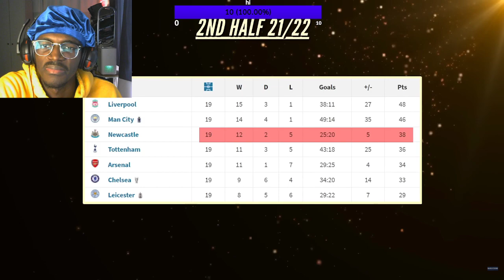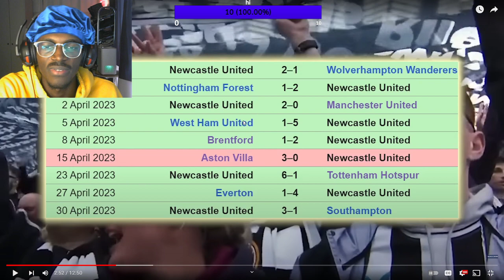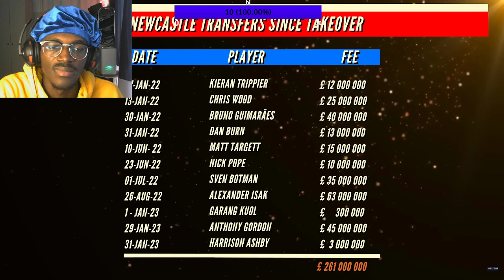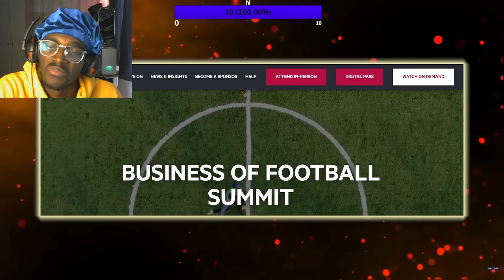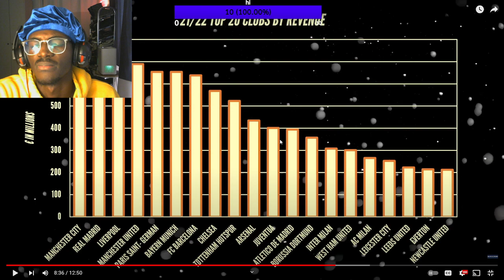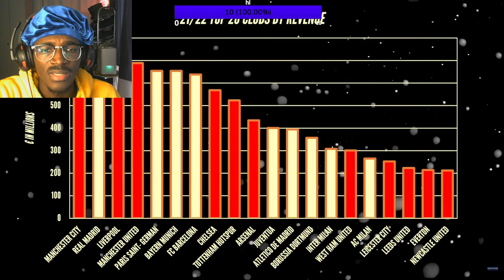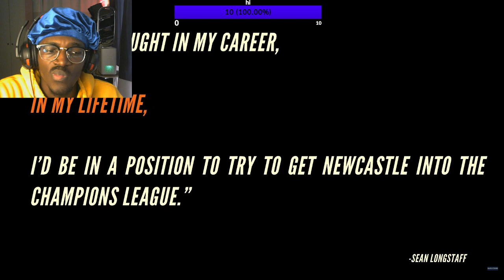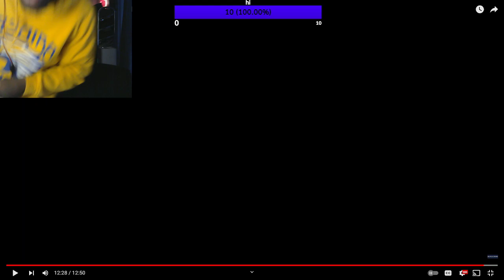Are Newcastle United European contenders for the next few years?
This guy always makes good videos. Check him out :)